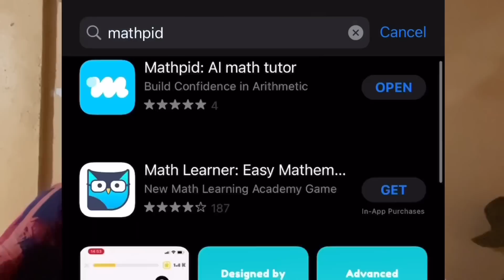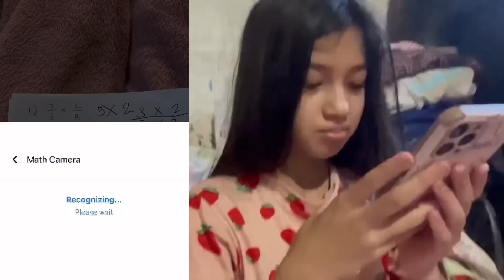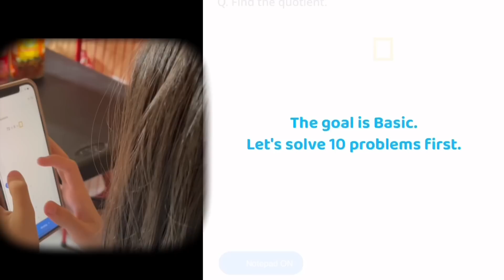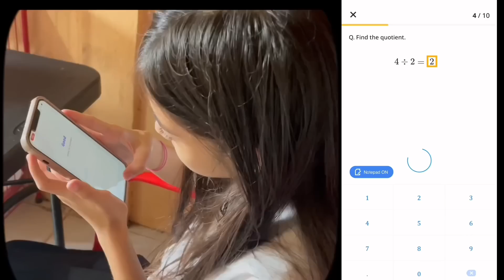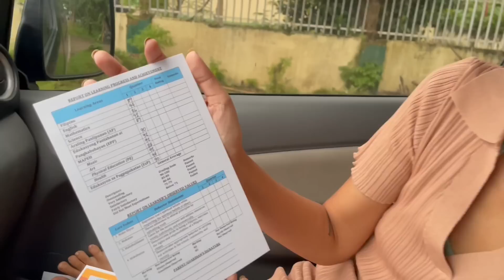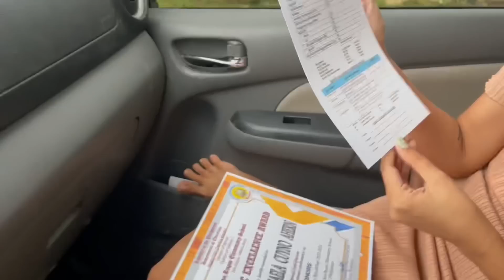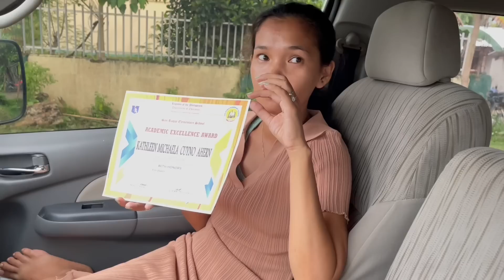KATHLEEN GOT HONOR AWARD!-MOMMY IS SO PROUD - KIDS MATH LEARNING APP - MATHPID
MATHPID APP
Mathpid is Korea's top-rated math education app made with 42 years of experience in teaching math and the latest EduTech.

Salamat sa pagtanaw! Makitakita ta sa sunuod na bidio